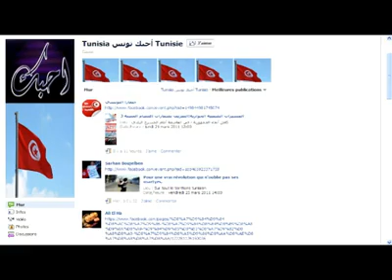La France n'étais pas préoccupée par l'état des droits de l'homme à l'époque de ben ali